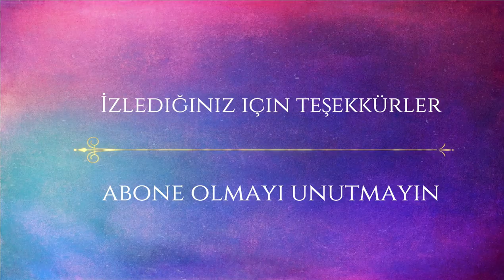Very Easy Landscape | Acrylic Painting # 64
* Brand and Materials Used:
-Acrylic Paint : Rich Acyrlic Painting
-Big Fan Brush: Genoa Art 113\8
-Small Fan Brush: 4 & Südor Art113
-Round Brush: Genoa Art S123 5\0
-Masking Tape